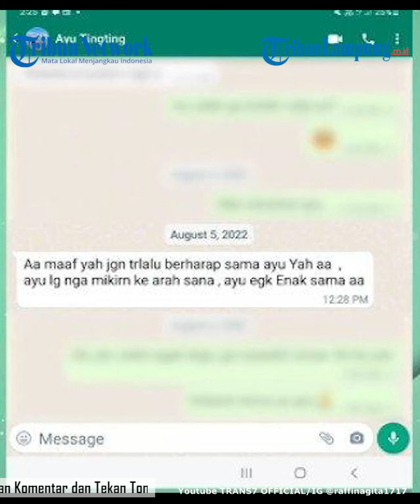Sahrul Gunawan Perlihatkan Bukti Chat Ditolak Oleh Ayu Ting Ting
- Beberapa waktu ke belakang ini, Sahrul Gunawan memang santer dijodoh-jodohkan dengan Ayu Ting Ting, sebab Wakil Bupati Bandung itu dikabarkan sangat mengagumi bunda Bilqis tersebut.
Sayangnya, saat Sahrul Gunawan maju untuk mendekati Ayu Ting Ting, ia justru mendapat penolakan.
Hal itu diakui sendiri oleh Sahrul Gunawan, bahkan ia juga menunjukkan chat penolakan tersebut.
"Raffi pernah bilang, Ayu gini, gini. Dia gini, gini, masuk lagi kan (PDKT). Ditolak lagi," ujar Sahrul Gunawan dilansir dari YouTube TRANS7 Official, Jumat (7/10/2022).
Mendengar cerita Sahrul, Raffi Ahmad yang menjadi host diacara itu pun ikut menimpali.
"Hahaha, lu aja yang caranya salah," balas Raffi Ahmad.
Irfan Hakim yang juga memandu acara itu pun lantas meminta bukti penolakan Ayu.
Dalam pesan yang dikirim Ayu itu, ia menjelaskan kalau posisinya memang belum ingin mencari pasangan untuk serius.
"Aa, maaf jangan terlalu berharap sama Ayu ya a.
Ayu lagi nggak mikirin ke arah sana.
Ayu enggak enak sama aa," bunyi chat tersebut.
Sontak saja Raffi, Irfan hingga Tyas Mirasih yang jadi bintang tamu ikut tertawa terbahak-bahak.